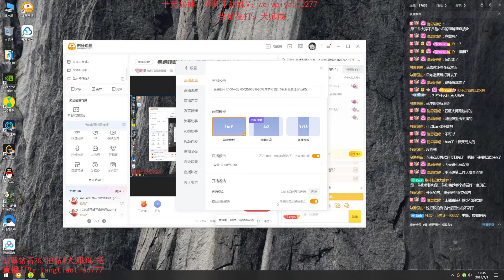[RANK 1 KHAZIX] HOW TO 1V9 CARRY MASTER RANK - QIUYI KHAZIX VS ELISE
Qiuyi is the best Khazix or Rank 1 Khazix on CN super server. He plays Khazix very well.